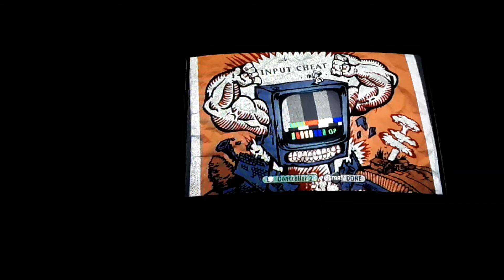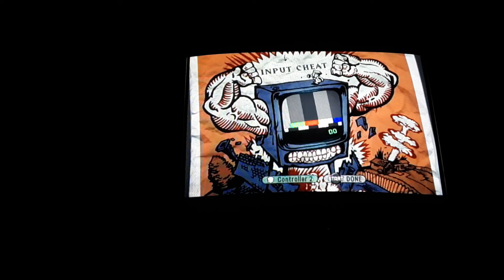Guitar Hero World Tour cheats